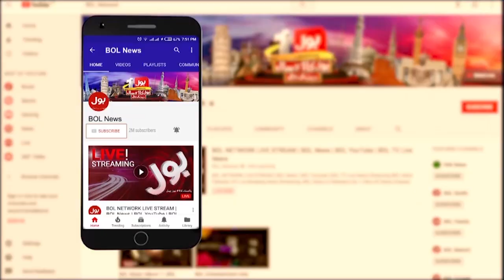Dollar Price Update | Latest Currency Rates in Pakistan | Breaking News